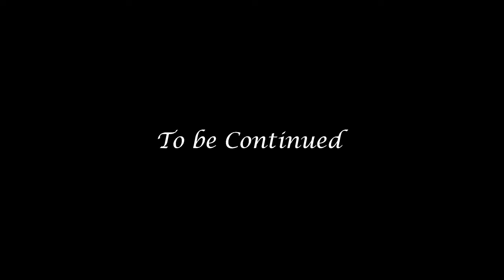Nga Wan Na Nongkyndong // Part 1 // Khasi Series